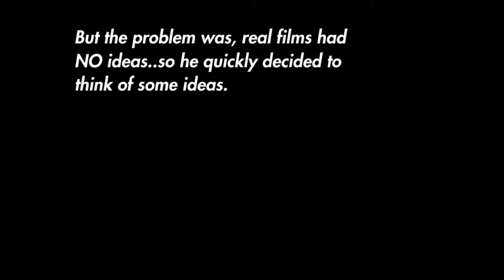im coming back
Season 2 of rofl monster.

rofl.